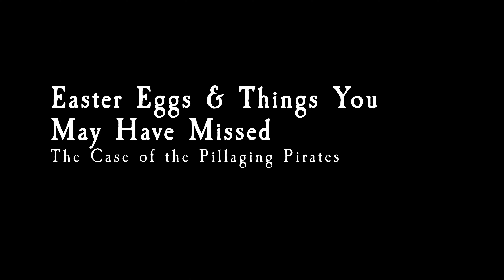Easter Eggs and things you may have missed in The Case of The Pillaging Pirates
So, here's the accompanying video to the Sam Spallucci short story, The Case of the Pillaging Pirates.
From a sheep called Maurice to a barber's assistant wholly says, "Arf!" it's all here.